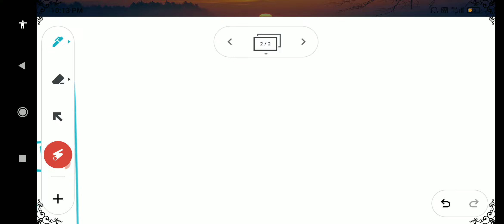Example 4.24 | 11th Maths | Combinatorics and Mathematical induction |தமிழ்